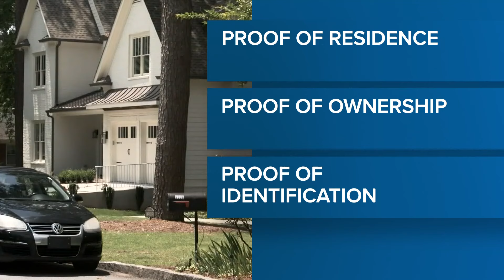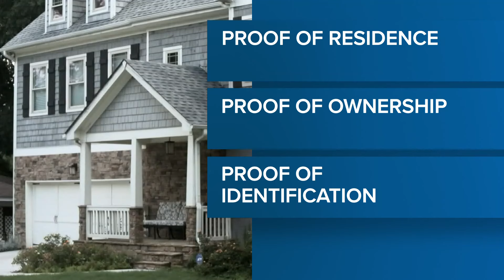Senior property tax freeze application process opens in St. Louis County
Some relief is heading your way! St. Louis County's Senior Tax Freeze applications are open.